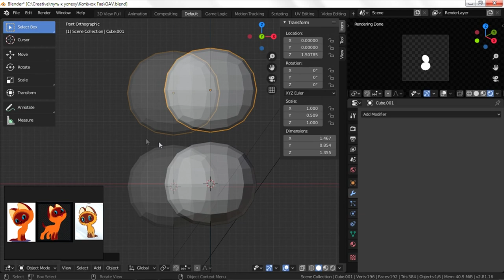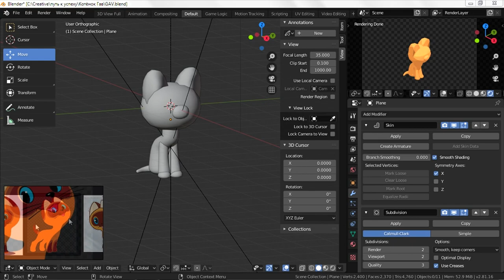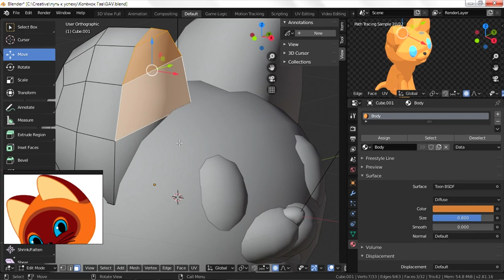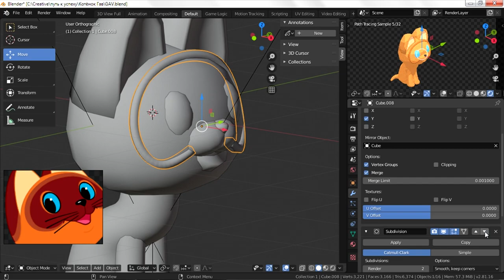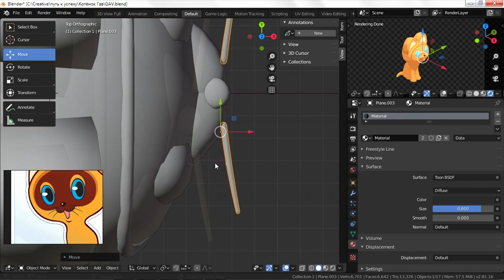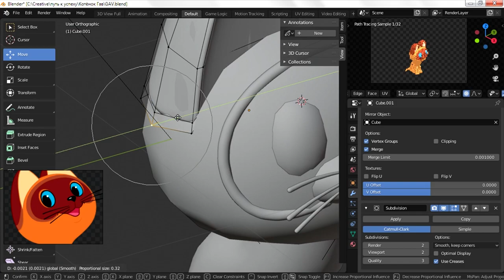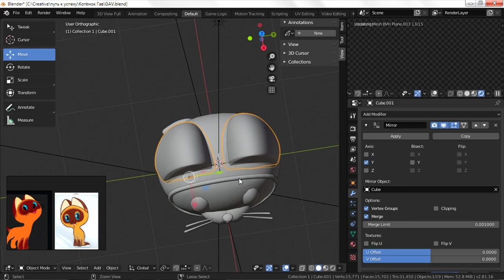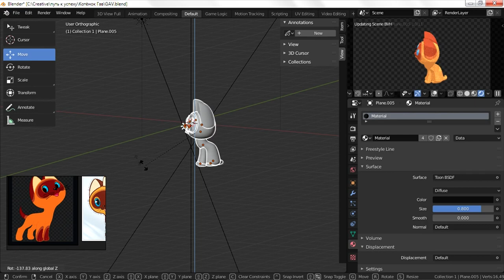Modeling Kitten "Gav" (Woof) in blender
Hi!

Today we will make a figurine of a Kitten "Gav" (Woof) in a blender.

If you have questions then ask them in the comments, we will be happy to answer.

Artist - ANI